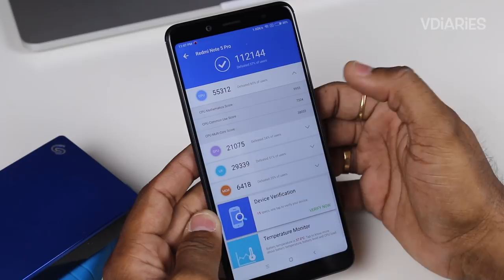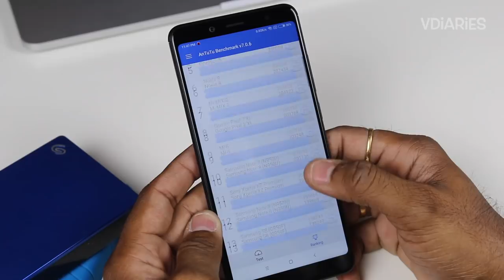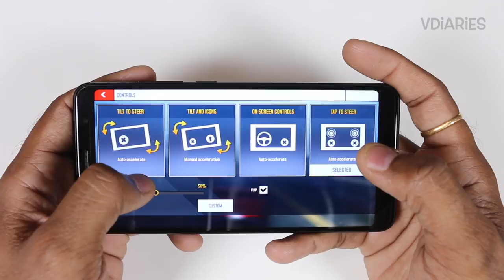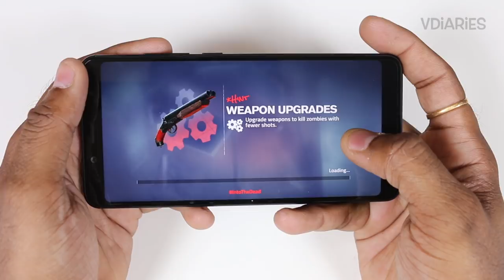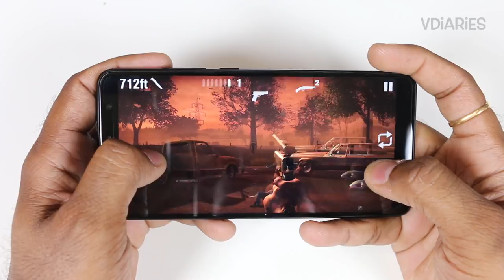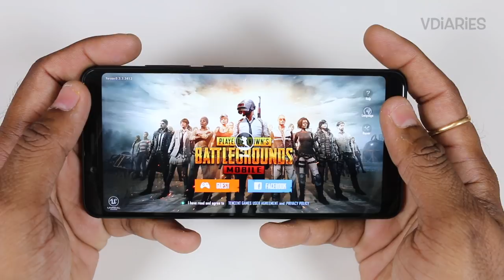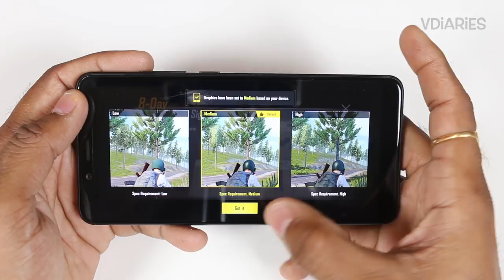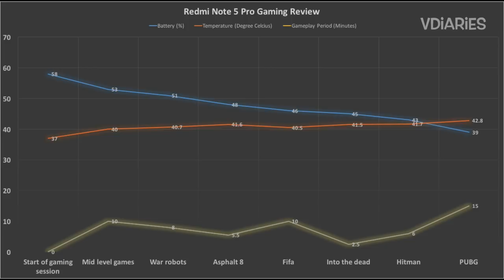Redmi Note 5 Pro Gaming Review | Best in class?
Redmi Note 5 Pro - Gaming Review. This video covers the phone's performance and addresses questions about the heating issues and battery drains.

Purchase Redmi Note 5 Pro

Gears I Use -
Main/Vlogging DSLR
Second DSLR
Zoom Lens
Prime Lens
Wide Angle Lens
Voiceover Microphone
Headphone with Mic
DSLR Mic
Shotgun Mic
Mobile for Vlogging
Travel Tripod
Gorilla Tripod
Gopro Hero 5
Gopro Travel Carry case
Gopro Accessories Kit
Bike gear kit
Video Editing System
Travel Power Bank